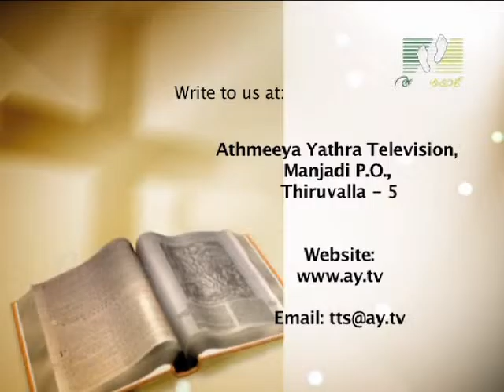THROUGH THE SCRIPTURE- Mal. │Episode 35 │Athmeeyayathra TV